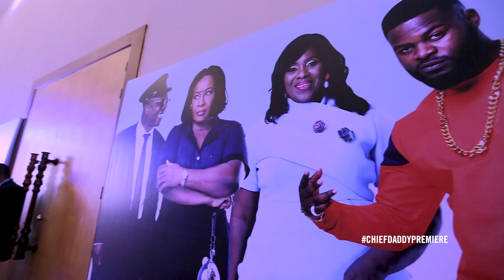CHIEF DADDY MOVIE PREMIERE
Starring:   Funke Akindele, Zainab Balogun, Ini Edo, Dakore Egbuson-Akande, Kate Henshaw, Richard Mofe-Damijo, Falz, Beverly Naya, Chioma ‘Chigul’ Omeruah, Rachel Oniga, Beverly Osu, Nkem Owoh, Patience Ozokwor, Joke Silva

"Chief Daddy” tells the story of billionaire industrialist Chief Beecroft, a flamboyant benefactor to a large extended family of relatives, household staff and assorted mistresses.